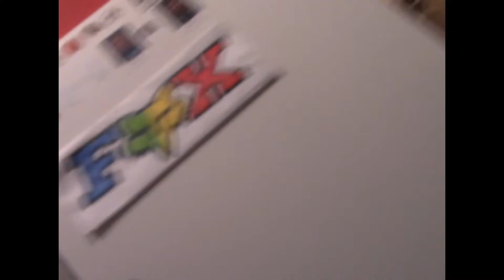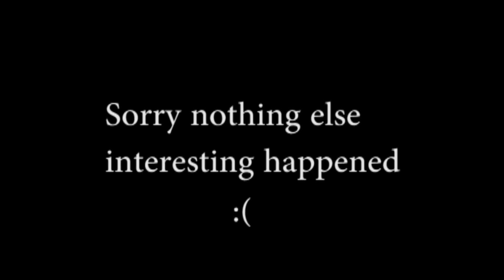We were bored...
I'm just making some vlogs cause I love it. Iv'e always wanted to be a youtuber. I'm going to have some lit videos coming out soon. Comment what videos you would like to see.